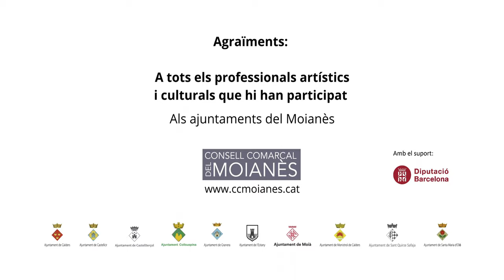NAMINA & PEP GOL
Concert acústic.
Sant Quirze Safaja